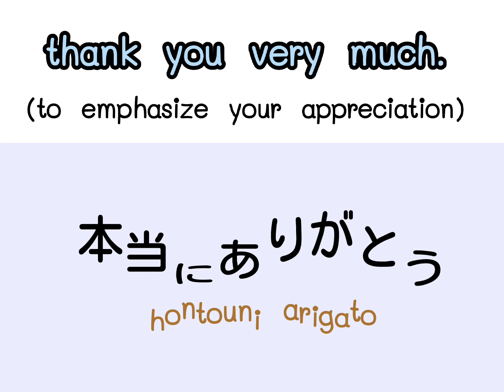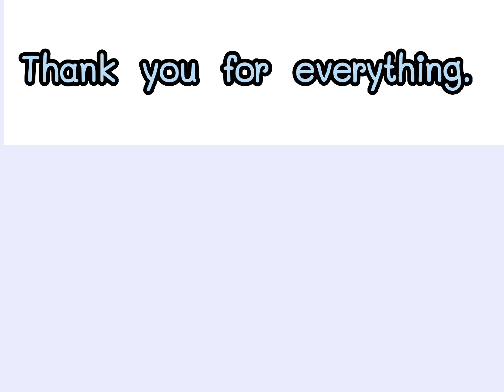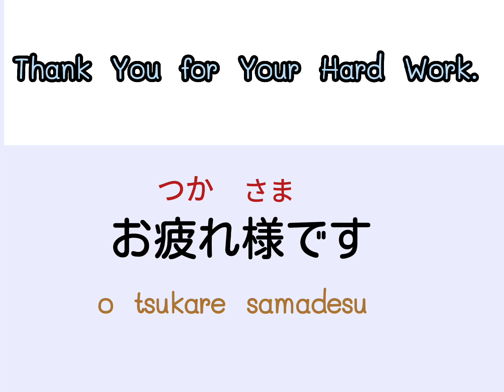The Way to Say Thank You in Japanese. You Should Know.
There’s more than one way to express your appreciation in Japanese.  There are a few aspects you need to consider before choosing the appropriate phrase to say thank you to Japanese people.
example :

ありがとう is a casual phrase like “thanks”  that’s usually said to family members, friends, partners, and people of the same age or younger.

ありがとうございます  is Polite and formal Phrases use this form for strangers like hotel or restaurant staff also can use with person older than yourself, especially toward teachers or your seniors at work